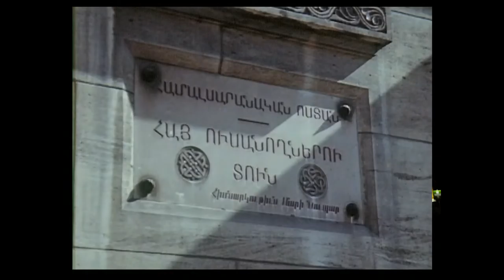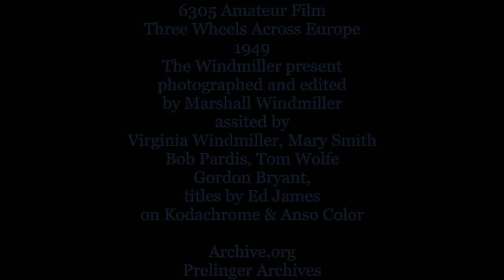Three wheels across Europe